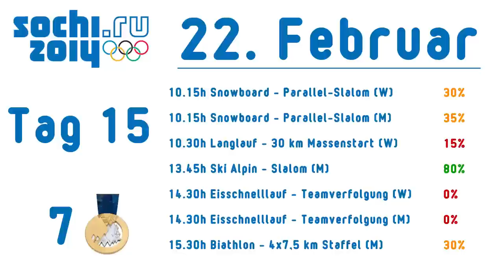Sotschi 2014 Olympia Special #30 - Tag 15 - 22.02.2014 - Deutschland Medaillenchancen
Alle angezeigten Uhrzeiten sind MESZ (Deutsche Zeit).
Jeden Tag um 21.00 Uhr eine neue Folge!
Ab dem 07. Februar gibt es täglich alle deutschen Medaillenchancen einen Tag vor jeder Entscheidung um 21.00 Uhr!